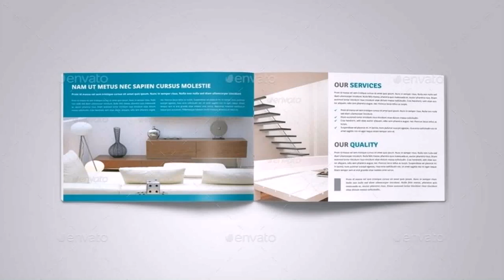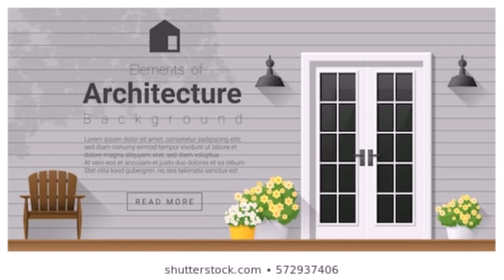Indian Home Door Design Catalog